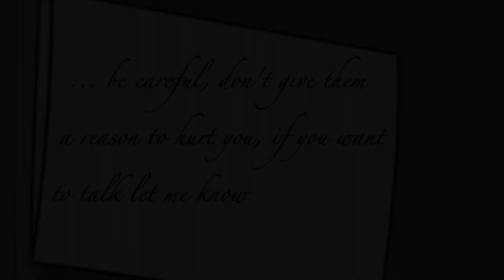you are the moon ☾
I’M BACK I’M BACK I’M BACKKKKKK. Hell, I start every single description with “I'm back”, how monotony I am xD
Well anyway, hello again world, so let’s say that I’m emotionally proud of this video, tecnically, I could have done better, but some of the masks are really good. So, if you wanna know a little fun fact about me, is that my name it’s born thanks to this song, when I was on the hardest time of my depression years ago, I already made an edit with this song, I’ll leave you the link in the description if you want to check it out, warn ya that is not the best xP
This is also a little ventish thing of course, nothing bad happened, just all the changes that I'm going through right now. I also wanted to let you know that probably, from now on, I won't have so much free time because I will need time for studies and exams, if I'll be back I'll probably work in something smaller and, knowing my self, ventish eheheh x3
Well, let’s take a look to the plot.

STORY IN THE COMMENTS.

Well, the message here is pretty clear, this work want to show how corrupt the world can be, but in the same time there is also the good and bright side of it. If you’re asking, Phineas and Ford had problems on comunicate because of the society they live in, but also for the pain they had, mostly for Linda’s lost. I really hope you’ll like this work, I also wanted to keep the black and white colors as a tribute to my old video. Also a thanks to FluFflE WaRrioR44’s last video that inspired more in the project, go check her work as well. I’m really happy of the way some of the masks came out, but most of all, the emotional part it’s the one that I care most (yeah it’s in part inspired by my story, busted x3)
Well, hope you’ll enjoy it!